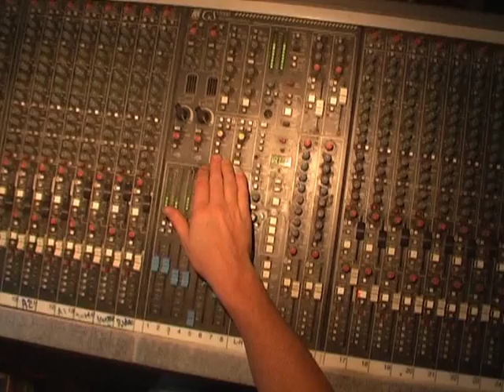Легион - Голос (работа в студии)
Легион запись песни «Голос» посвящена великому Ronny James DIO
Музыка Алексея Булгакова и группы «Легион», стихи Маргариты  Пушкиной. Исполнение -- Алексей Булгаков и группа «Легион». Запись -- январь 2012 года. Студия «Два барабанщика», г. Лыткарино.